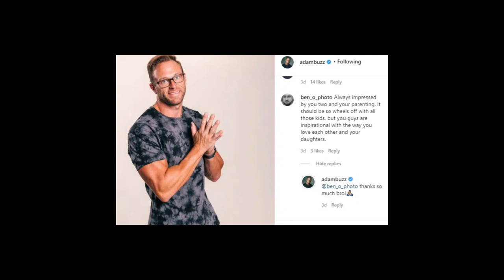'OUTDAUGHTERED' Fans in awe of Adam & Danielle Busby's parenting!